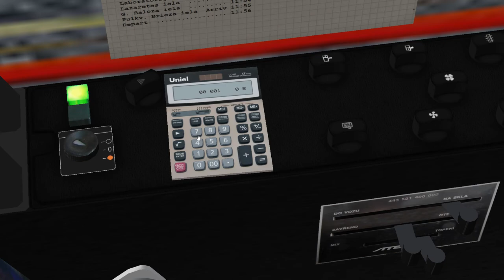OMSI 2 - KAROSA LC